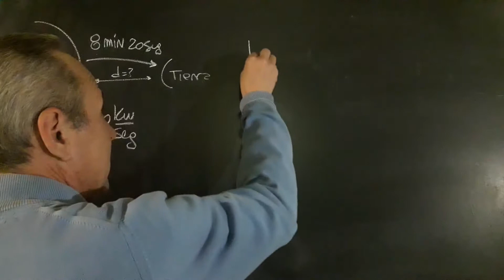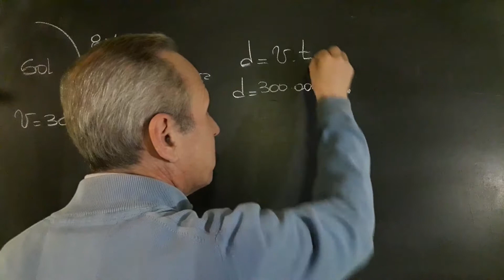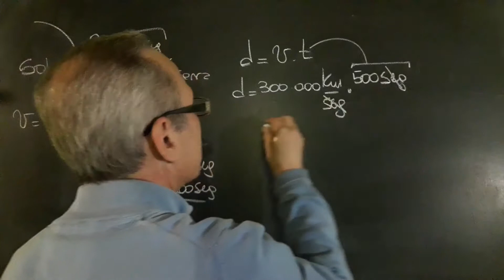M R U Distancia Recorrida